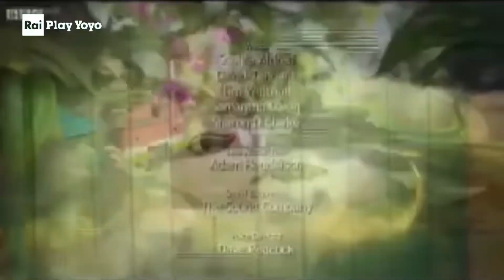Trece fu tom Credits (Italiano)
FAKE!It’s not airing on Rai Yoyo